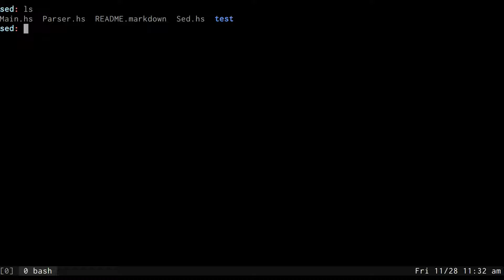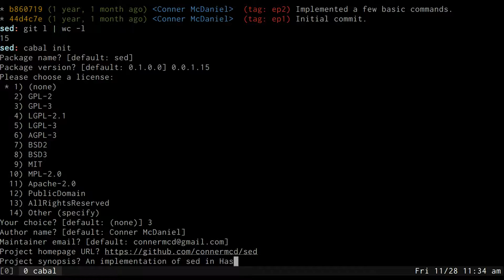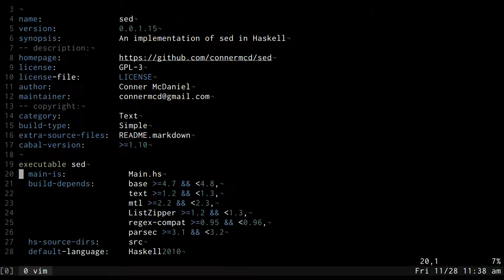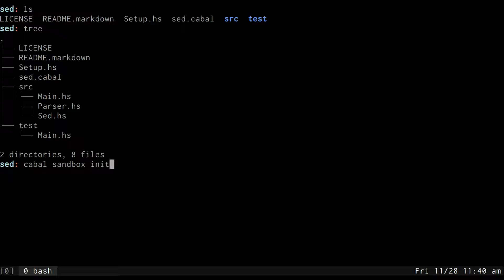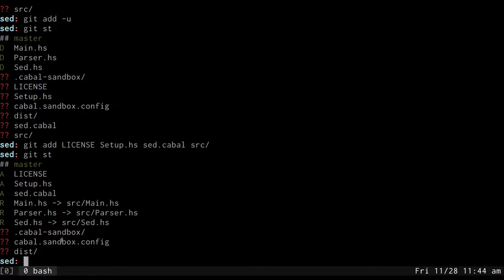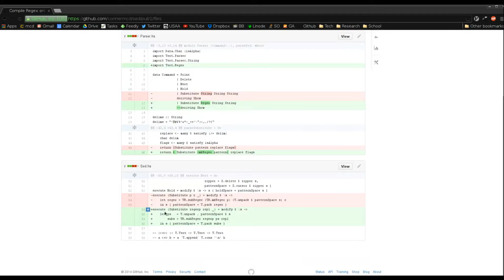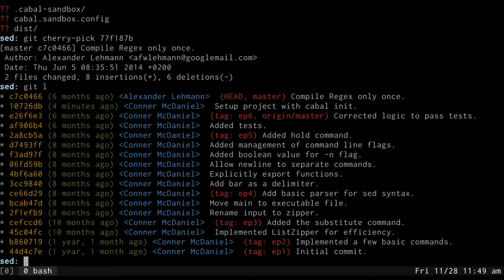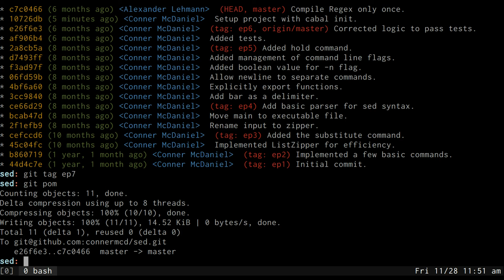Sed implementation in Haskell - Episode 7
In this episode we turn our project into a cabal package and merge in a pull request.